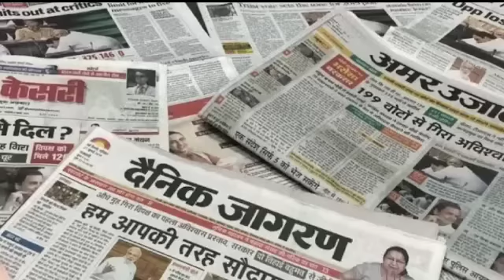राजस्थान यूनिवर्सिटी के अध्यक्ष निर्मल चौधरी का लाइव वीडियो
Rajasthan University ke adhyaksh Nirmal Chaudhari live video
Rajasthan University ka adhyaksh Nirmal Chaudhari video
Rajasthan University ka adhyaksh maharani college
Jaipur maharani college live
Rajasthan University ka adhyaksh Nirmal Chaudhari ka video
adhyaksh Nirmal Chaudhari viral video
आज का ताजा समाचार जयपुर
जयपुर राजस्थान
जयपुर न्यूज़
टुडे न्यूज़ दोसा
जयपुर दौसा
वायरल वीडियो
वायरल न्यूज़
दौसा न्यूज़
दूदू की ताजा खबर
दूदू की खबर
दूदू न्यूज़
जयपुर रायसर न्यूज़ ए
रायसर न्यूज़ टुडे अपडेट
जयपुर जमवारामगढ़ टुडे न्यूज़
जमवारामगढ़ न्यूज़
रायसर मीणा मेमोरियल स्कूल
जयपुर रायसर न्यूज़
दौसा लालसोट
राजस्थान न्यूज़
ग्राम विकास अधिकारी परीक्षा 2021 जयपुर
वायरल
दौसा बांदीकुई टुडे न्यूज़ 2021 दौसा न्यूज़ जयपुर दौसा न्यूज़
जयपुर दौसा
सीकर खाटू श्याम श्रद्धालु
Jaipur jamua Ramgarh today news
Jaipur raisar news
Jaipur latest news
Sikar Khatu Shyam shradhalu
Bikaner arthquake latest news
Tonk arthquake
Sri Ganganagar earthquake today news
Ganganagar news
today update Ganganagar
Jaipur dudu ki taaja khabar
dudu ki taaja khabar
dudu news
Jaipur news today
news
Jaipur Rajasthan
 Rajasthan news
Today news 2021
viral video
dausa lalsot news
aaj ka taaja samachar Jaipur